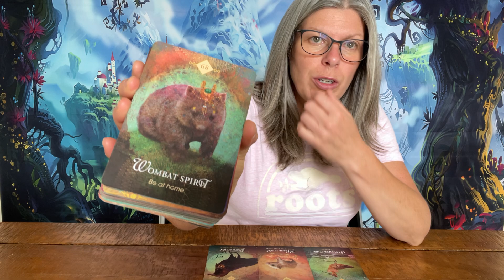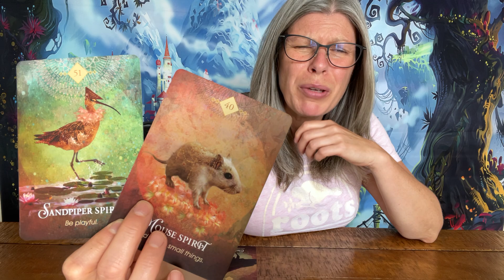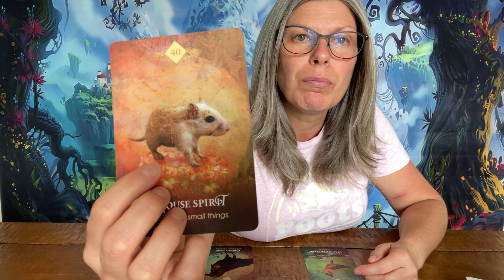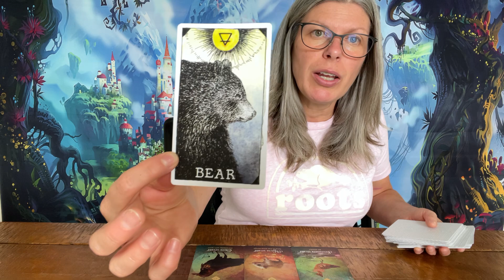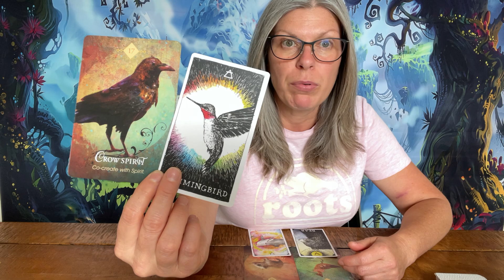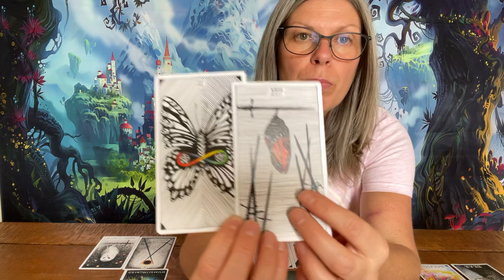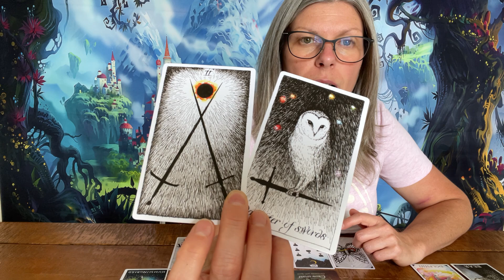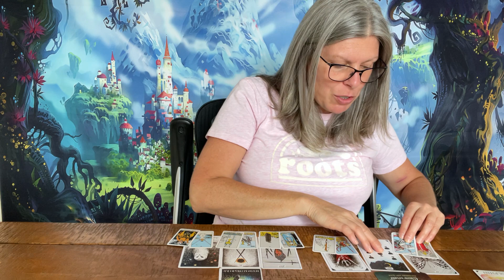Leo - Paths Destined To Meet...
*Extended best viewed with the Vimeo App*
Leo general tarot reading.